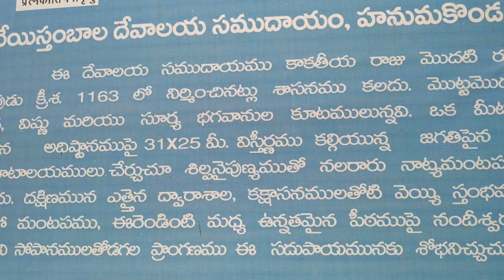1000 PILLERS TEMPLE ,HANUMAKONDA,TELANGANA.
వేయి స్థంబాల గుడి ,హనుమకొండ ,తెలంగాణ